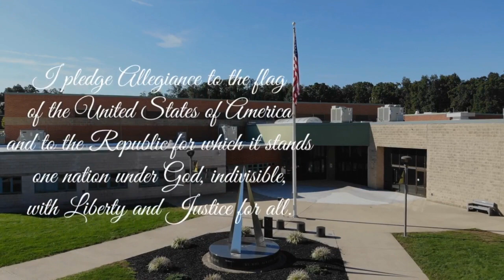Morning Announcements 3-14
The Red Lion Area Junior High School morning announcements for March 14.